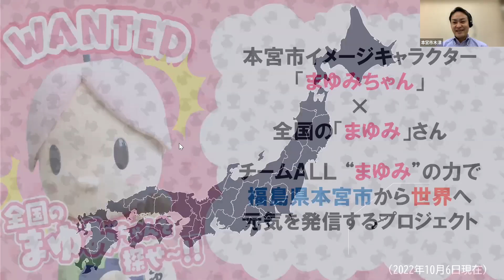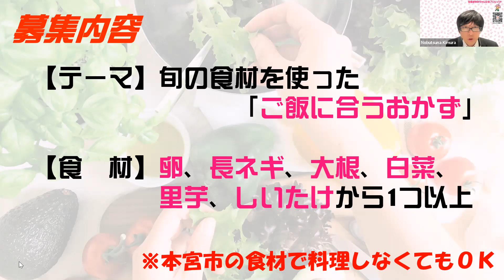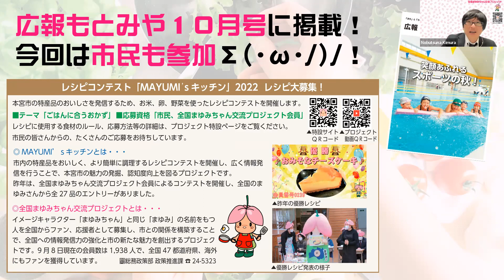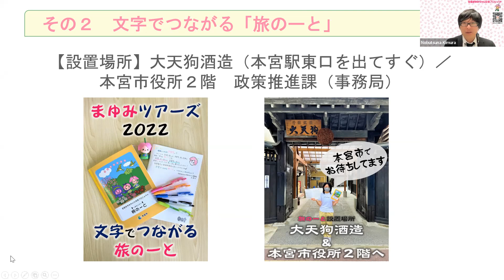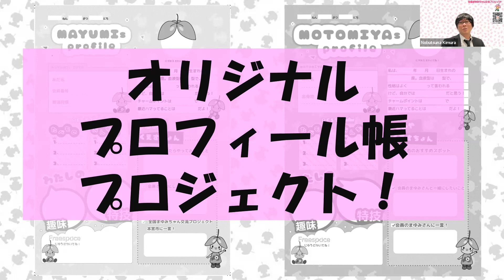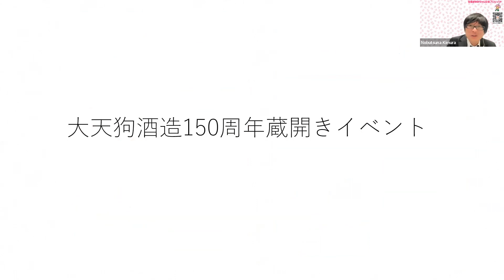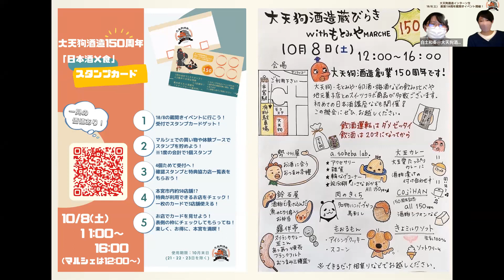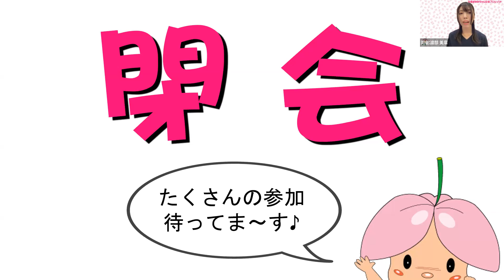全国まゆみちゃん交流プロジェクト2022プロジェクト発表会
5:37プロジェクトの話
10:44 MAYUMI‘sキッチン2022
28:08まゆみツアーズ
42:12 プロフィール帳
54:19 大天狗酒造創業150周年蔵開き
1:10:00 特設サイト・公式Twitter
1:11:10 真結女神輿